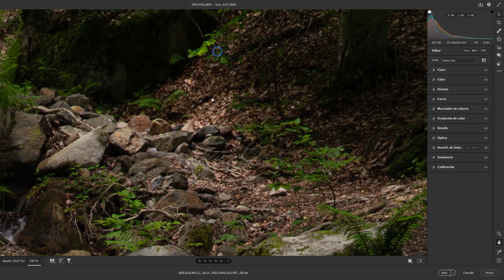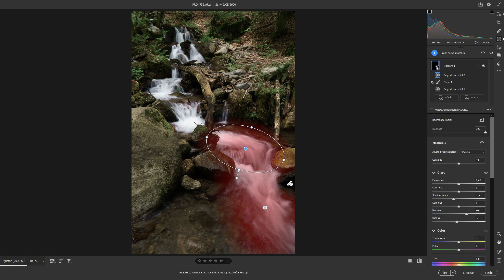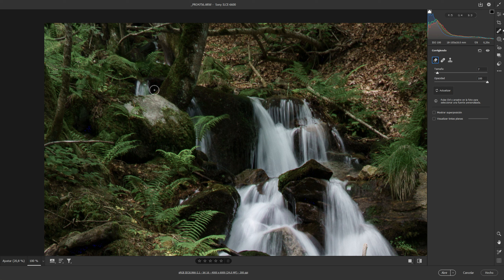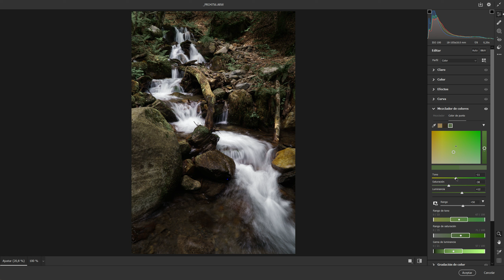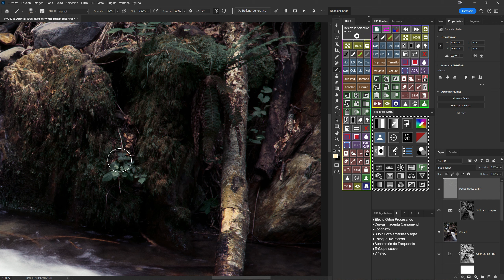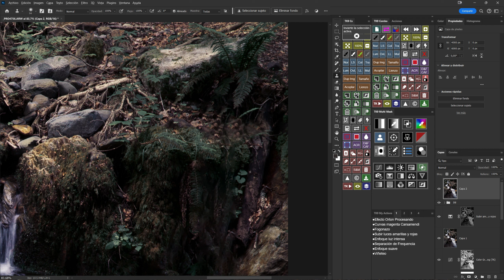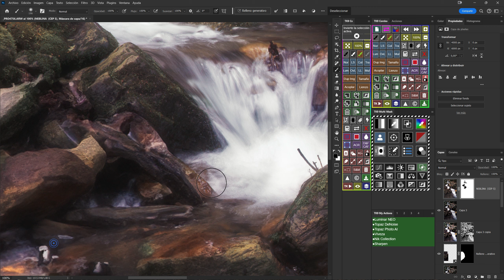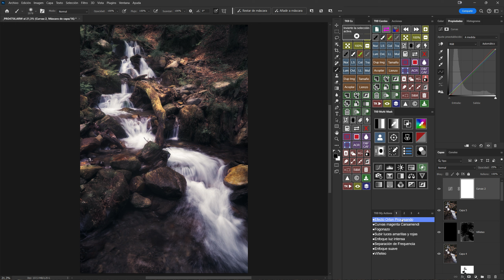👍👍EDICIÓN PROFUNDA EN PHOTOSHOP👍👍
SONY A6600
OBJETIVO 18-105 f4
MONITOR QUE UTILIZO
TOKINA 11-16 PARA NIKON
TOKINA 11-16 PARA CANON
YONGNUO 50mm PARA CANON
YONGNUO 50mm PARA NIKON
YONGNUO 35mm PARA CANON
YONGNUO 35mm PARA NIKON